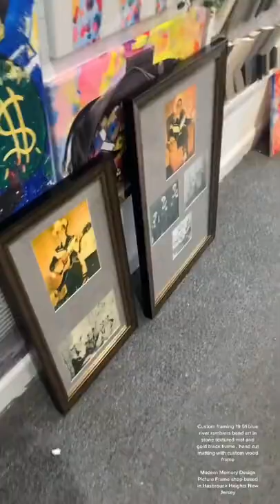Custom framing 1951 band art in stone textured mat and gold black frame , hand cut matting with cus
Custom framing 1951 band art in stone textured mat and gold black frame , hand cut matting with custom wood frame

Modernmemorydesign.com online picture frame store for custom framing your poster, canvas or art!